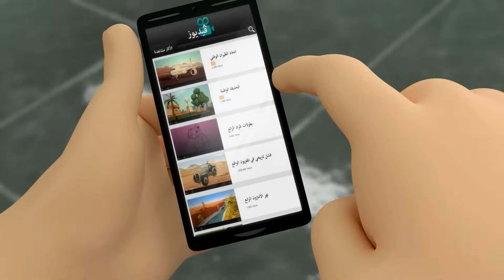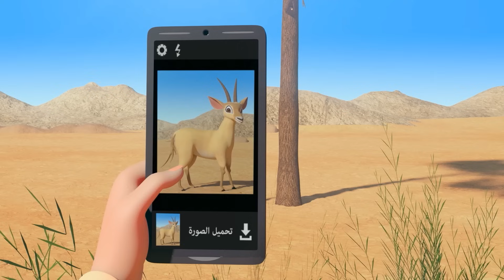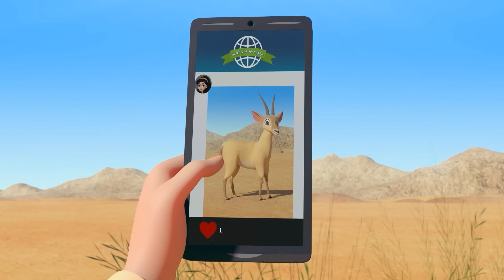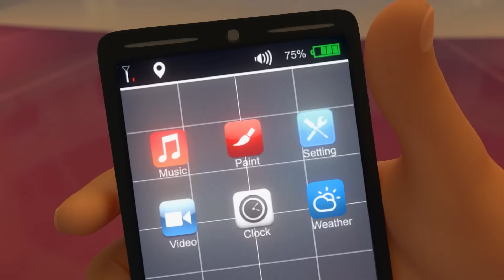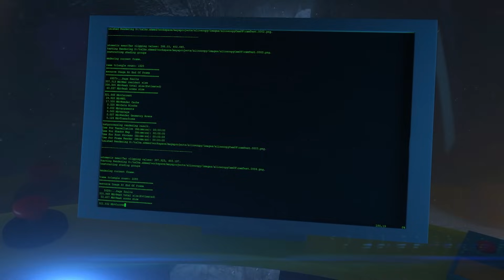تفریحی زون 5 🌙 | 1 گھنٹہ 🕐 | منصور کی مہم جوئی ✨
سرکاری منصور یوٹیوب چینل میں خوش آمدید۔! منصور ایک متحرک مزاحیہ سیریز ہے جو ایک فعال ، زندگی سے محبت کرنے والا ، 12 سالہ لڑکا اور اپنے بہترین دوستوں کے ساتھ اس کی مہم جوئی کے بارے میں ہے۔.

آج کا ایڈونچر:
- مال میں برفیلی ٹھنڈی
- گولڈن وریکس کی روایت
- نیند میں چلنا
- جنگلی جوتے
- مال میں پھنس گیا۔
- مریانا بنانا

کیا آپ تازہ ترین مہم جوئی دیکھنا چاہیں گے؟
کریڈٹ دیکھیں:

ہم امید کرتے ہیں کہ منصور کی تمام ویڈیوز دیکھ کر آپ کا وقت اچھا گزرے گا۔ پھر ملیں گے!